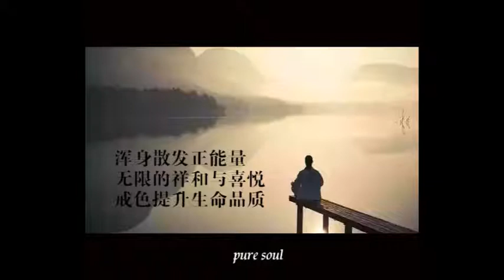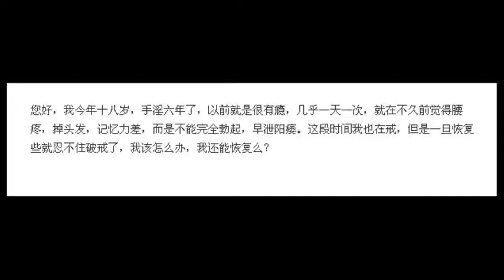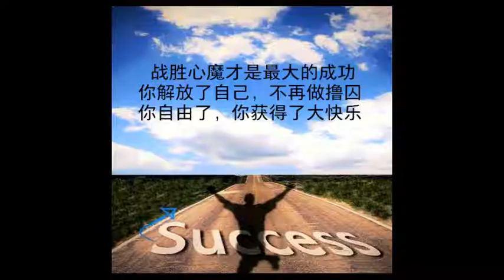背經是童子功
練武不練功，到頭一場空。功就是內在的力量，武是外顯的。沒有功，只有武，就是花拳繡腿，看起來好看，實際上不中用。

學佛，背經也是基本功，童子功。背了，那些才是自己的。所以初入佛門的，先練功，就是背經，普門品，地藏經，金剛經，普賢行願品。這些短的背下來。

背經多了能消業障，增長福報智慧。而不是聽了很多理論，在哪裡耍嘴皮，花拳繡腿。

背經要慢慢來，沒有那麼容易。可是呢。能增長很多福報。福報有了，才好修行。

經背了，很多東西慢慢就懂了，也不怎麼需要去聽講解的。但是背經不是那麼容易的事情，一個房子建設，地基最困難，背經也是最困難的。但是背經背好後，很多道理就真正明白了。上面的建築哪怕多高，都是比較簡單的。